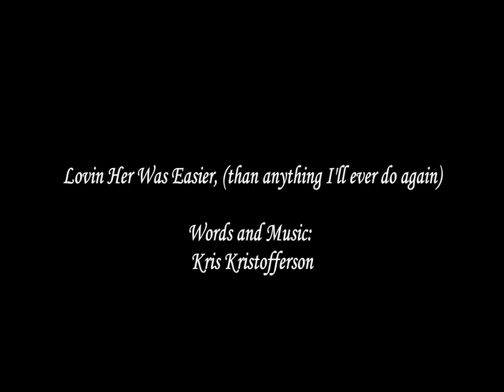The Brothers Glaser - Lovin Her Was Easier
The Brothers Glaser sing a Kris Kristofferson song made famous by their uncles Tompall and the Glaser Brothers.

This song is included on their CD "Five Penny Nickel - a tribute to Tompall and the Glaser Brothers" and available from The Brothers Glaser

Other songs by The Brothers Glaser are also available at their webpage.

Please comment on this song and the others found on SoundClick, we welcome your thoughts and opinions.